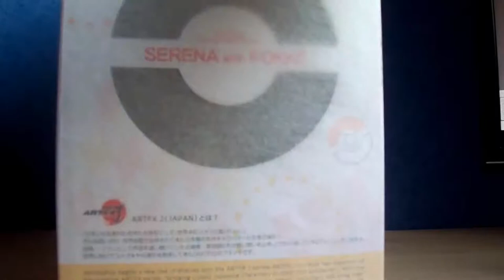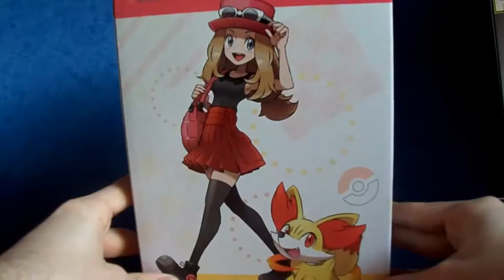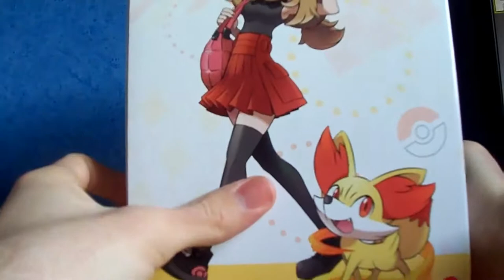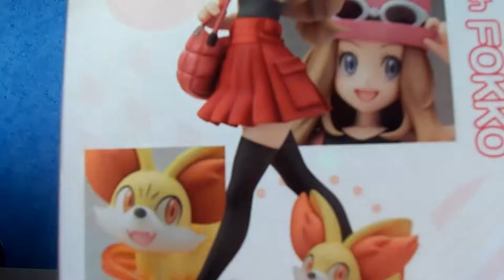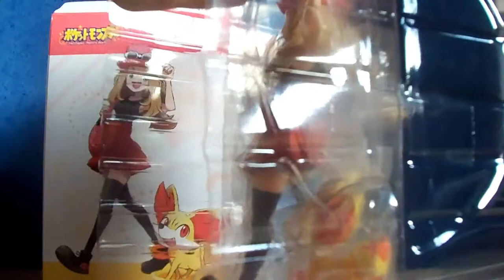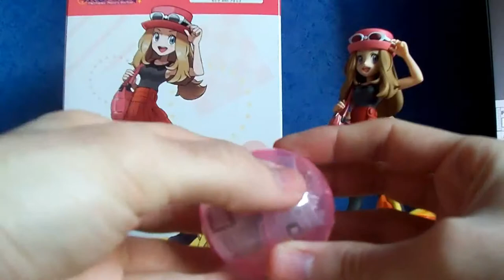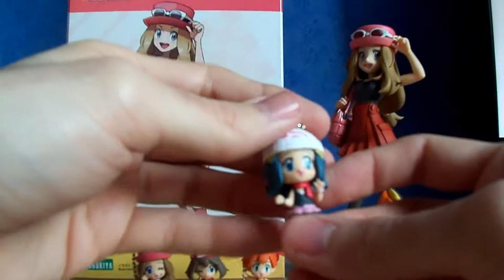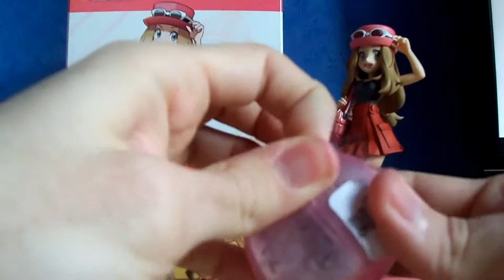UNBOXING - Pokémon Figure Series - Serena & Fynx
Ein weiteres Unboxing-Video zu der Pokémon Figure Series. Dieses mal ist es Serena und ihr Pokémon Fynx aus "Pokémon X" und "Pokémon Y".
Wenn ihr auch Fans von Anime- und Videospiel-Merchandise seit dann schaut mal bei Kujumi vorbei. Link hier in der Videobeschreibung.